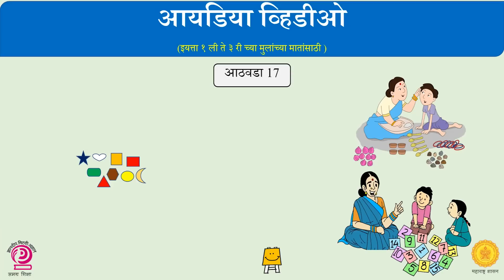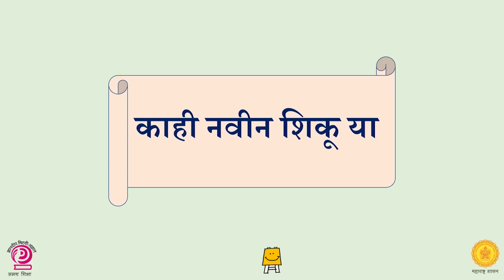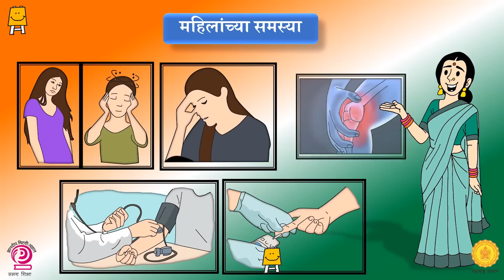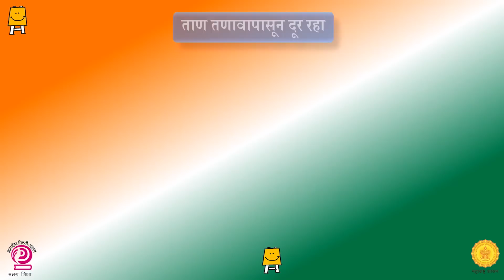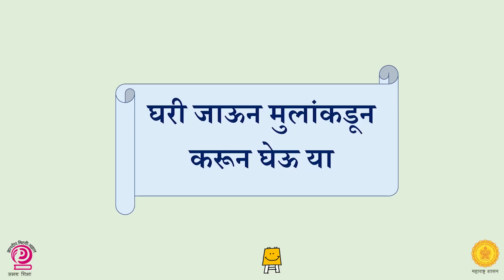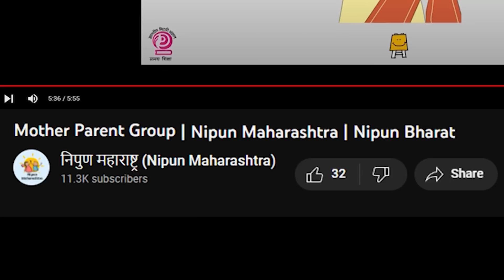माता पालक गट आइडीया व्हिडिओ आठवडा 17 | निपुण महाराष्ट्र | निपुण भारत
सर्व लीडर माता पालकांना नमस्कार 🙏
आपल्या मुलांच्या शिकण्याचा पाया भक्कम करण्यासाठी महाराष्ट्र शासनाने
*निपुण महाराष्ट्र* अभियानाची आखणी केली आहे.
या अभियानाच्या अंतर्गत आठवडा 17 चा हा आयडिया व्हिडियो आहे.
आपल्या गटाचे अनुभव, मीटिंगचे फोटो, व्हिडिओ आम्हाला ह्या नंबर वर नक्की व्हाट्सऍप्प करा
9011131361/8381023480 आपण माता पालक गटांना आयडिया व्हिडियो देण्यासाठी त्यांच्या व्हॉट्सॲप ग्रुप मध्ये या नंबर ला add करा व Hi मॅसेज करून सूचनेनुसार रिप्लाय द्या.😊🙏
व्हिडियो आवडला तर लाईक करा व आपल्या YouTube चॅनलला सबस्क्राईब करा😊धन्यवाद 🙏🏻
निपुण महाराष्ट्र टीम
समग्र शिक्षा, महाराष्ट्र